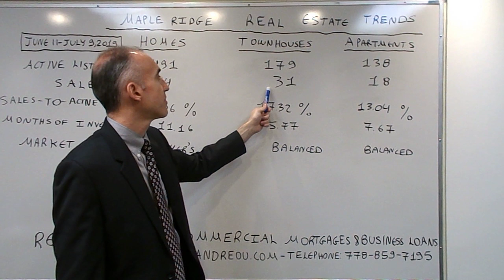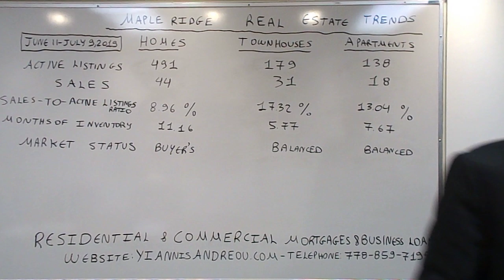Maple Ridge Real Estate Trends - June 11- July 9 2019